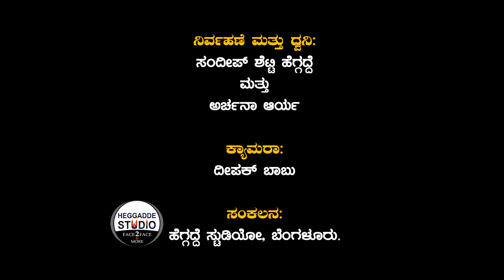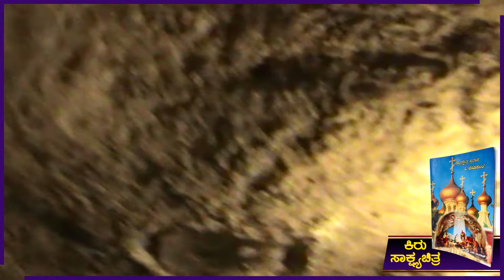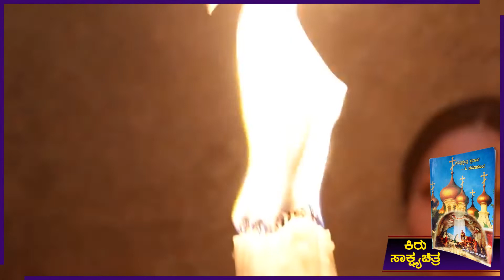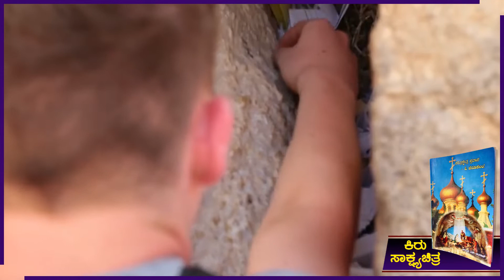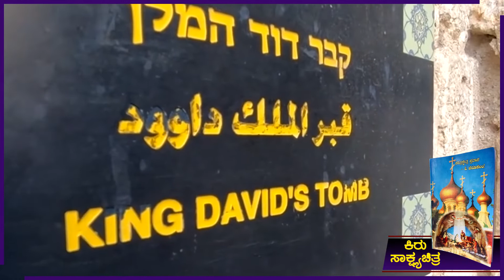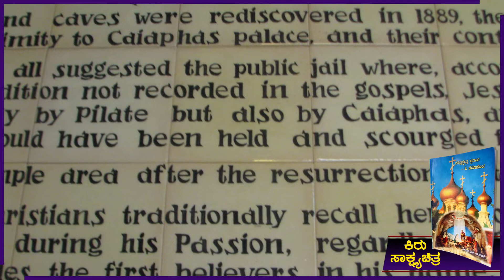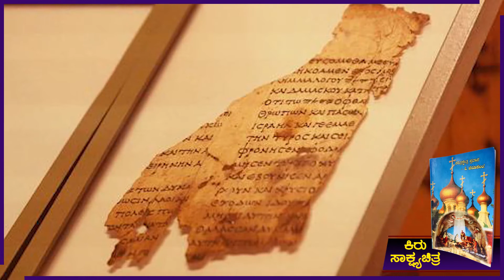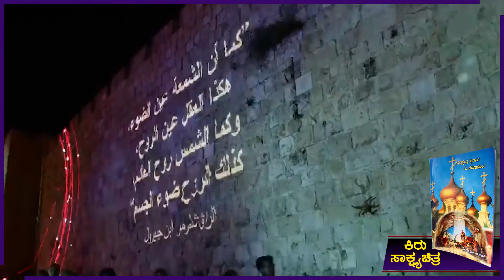ಓ ಜೆರೂಸೆಲಂ! - ಕಿರು ಸಾಕ್ಷ್ಯಚಿತ್ರ | Jerusalem Documentary | Agumbe S Nataraj | Sandeep & Archana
ಓ ಜೆರೂಸೆಲಂ! - ಕಿರು ಸಾಕ್ಷ್ಯಚಿತ್ರ  | Jerusalem Documentary | Agumbe S Nataraj | Sandeep Shetty Heggadde | Archana Arya | Heggadde Studio

ನಿರ್ವಹಣೆ ಮತ್ತು ಧ್ವನಿ:

ಸಂದೀಪ್ ಶೆಟ್ಟಿ ಹೆಗ್ಗದ್ದೆ
ಮತ್ತು
ಅರ್ಚನಾ ಆರ್ಯ

ಕ್ಯಾಮರಾ :

ದೀಪಕ್ ಬಾಬು

ಸಂಕಲನ :

ಹೆಗ್ಗದ್ದೆ ಸ್ಟುಡಿಯೋ, ಬೆಂಗಳೂರು.